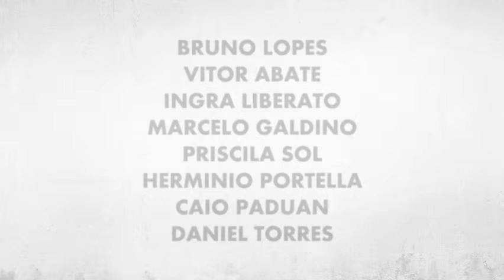Catarse trailer - Official Selection CFF 2014